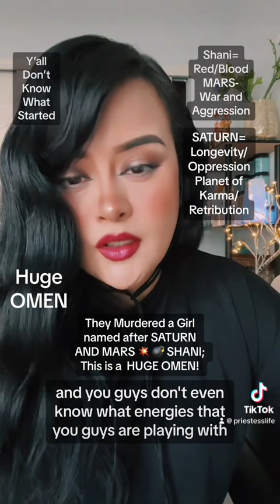The Israeli 🇮🇱 WAR ; A HUGE OMEN of long lasting war. The Astrology of Recent Events